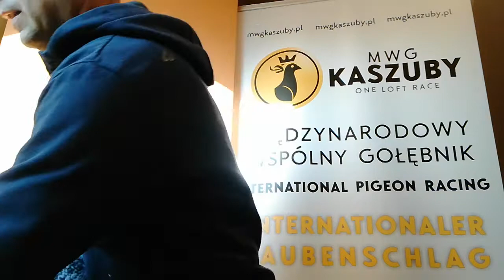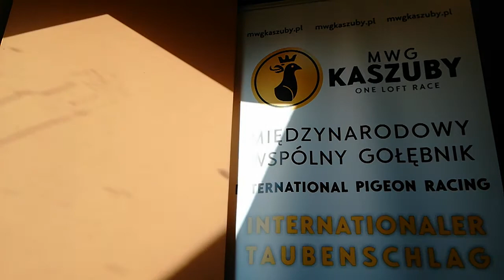Paweł Orłowski, Tomasz Tuchlin - MWG Kaszuby 2019 prezentacja gołębi na aukcje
zapraszam do subskrypcji kanału MWG Kaszuby one loft race